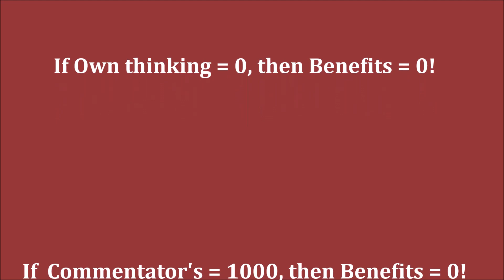GM Grischuk (Russia) - GM Caruana (USA) DG PGN Rapid